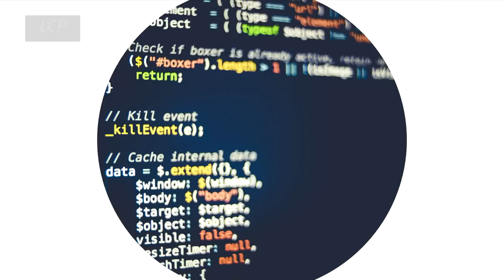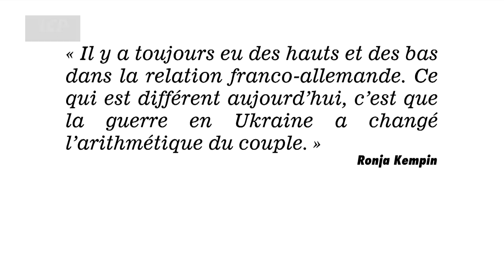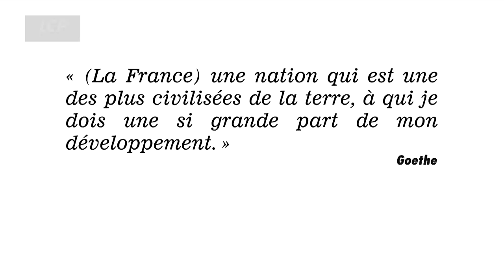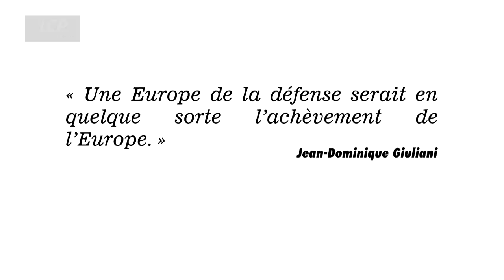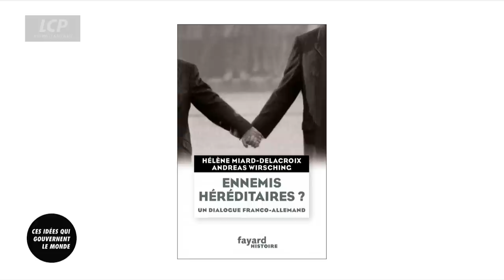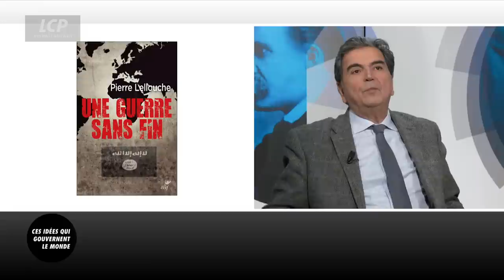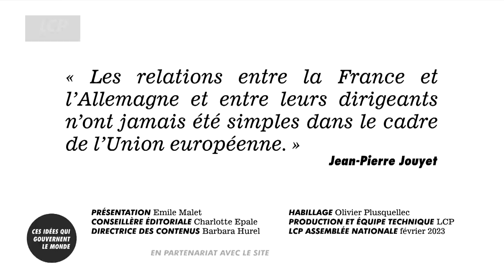France-Allemagne pourquoi ça tangue ? - Ces idées qui gouvernent le monde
France-Allemagne : un couple, un tandem, une relation au coeur de l'Europe, un trait d'union fondateur et le pouvoir de durée de l'Europe politique. Il fallait bien cela après trois effroyables conflits : 1870/1871, 1914/1918, 1939/1945 mettant aux prises ces deux nations et qui vont se retrouver pour bâtir de concert une Europe de la paix, de la coopération et de la prospérité. Contrairement aux légendes sur une alliance quasi naturelle et harmonieuse entre nos deux pays, il y a toujours eu entre eux des hauts et des bas, une émulation politique respective à base de frictions conjoncturelles et structurelles sur l'économie, les institutions, la stratégie vis-à-vis des Etats-Unis de la Russie, de la Chine, de l'OTAN etc... Pourquoi s'en étonner, car comme l'énonce le philosophe Pierre Manent : « nos nations diffèrent par leur histoire politique ».
Cette distinction historique n'aura pas empêché de faire de l'Europe une communauté intégrée de peuples et de nations, une puissance commerciale et même militaire, une union territoriale et politique que nous envient l'Afrique, les Amériques et l'Asie. A l'aube de ce troisième millénaire marqué par des crises économiques et financières et des conflits guerriers, notamment la guerre en Ukraine, et sans oublier la pandémie Covid 19, l'esprit européen et communautaire est affaibli et nous assistons à un essoufflement de la relation franco-allemande. Pourquoi et dans quels domaines ?
Émile Malet reçoit :
- Dr. Hans-Dieter Lucas : Ambassadeur de la République fédérale d'Allemagne en France
- Pierre Lellouche : ancien ministre, expert international
- Edouard Guillaud : amiral, ancien chef d'Etat major des armées (CEMA)
- Maurice Gourdault-Montagne : ambassadeur, ancien secrétaire général du Quai d'Orsay

Présenté par Emile MALET
L'actualité dévoile chaque jour un monde qui s'agite, se déchire, s'attire, se confronte... Loin de l'enchevêtrement de ces images en continu, Emile Malet invite à regarder l'actualité autrement... avec le concours d´esprits éclectiques, sans ornières idéologiques pour mieux appréhender ces idées qui gouvernent le monde.